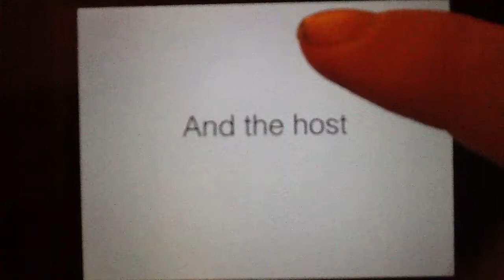Sign up to object campers 12\12 closet